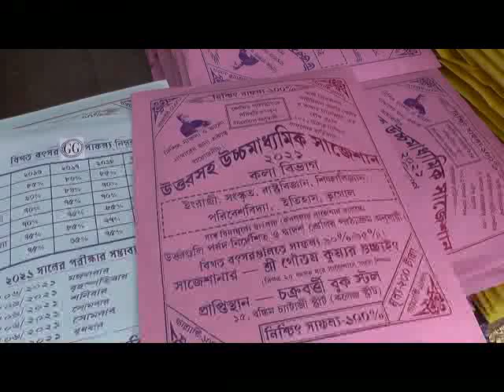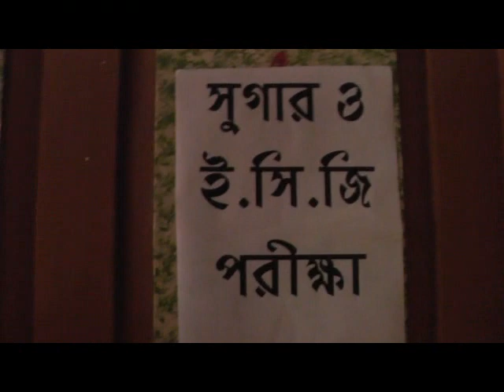BHAGWANPUR KALPATARU UTSAB AT ILASPUR#01 01 21 P3 NEWS BANGLA#